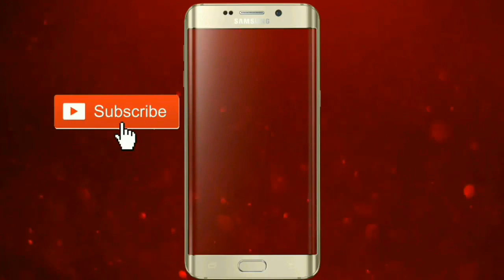Best Item Song Dance by Kajal Agarwal | Kajal Agarwal Hot Item Song | Sanjit Videos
About this video :
Kajal Agarwal best item song dance video. Super hit Item song of Kajal Agarwal.

Kajal Agarwal Hot Item Song Edit 1080p HD
Pakka Local Full Video Song
Janatha Garage
Jr. NTR, Kajal,Samantha, Mohanlal
 Telugu Songs 2016
Kajal Aggrawal hot dance performance
Kajal Agarwal hot Item Song
kajal agarwal hot item dance songs
sanjit videos

About my channel : Everything on entertainment videos, Musics, Bollywood songs, Movies songs, Videos songs, Hindi songs, Hindi movie Song, Punjabi video Song, Odia video Song, Telugu video Song, hSambalpuri Song video, comedy video, All video songs.